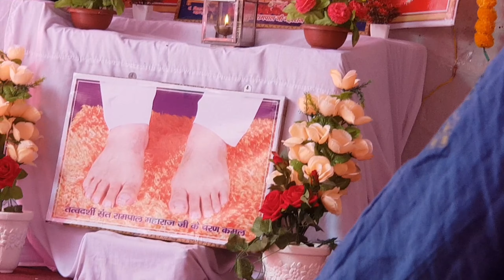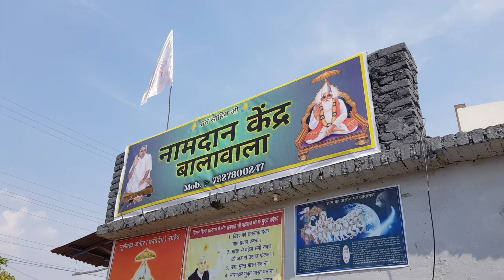प्रांजल दास की हुई रमैणी ( शादी) 17 मिनट में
जानिए 17मिनट में किस प्रकार हुई रमैनी | sant Rampal ji Maharaj saadi @MrMrsThapliyal
Sant Rampal ji Maharaj ji has taken dowry-free india , No dowry is taken nor any type of dowry given.
Today no Father is Unhappy with this Ramani (Marriage) .

Hey Friends ... !!
This is Shivani thapliyal. I hope you guys will like my vedio .
If you like my vedio soo please show your SUPPORT on my this vlog channel .
I'll make sure to do my best.. to be with you on YouTube.

Your Queries -
असुर निकंदन रमैनी शादी
रमैनी संत रामपाल जी महाराज
रमैनी विवाह
रमैनी किसकी रचना है
vivah ramineni
vivah ramesh sadhu baba
ramayan vivah
rameni vivah sant rampal ji maharaj
ramesh vivah geet
ramleela vivah
shiv vivah ramesh bhai ojha
shiv vivah ramesh bhai shukla
vivah geet ramesh vishwakarma
pankhida no vivah ramesh parmar
sant rampal ji maharaj shadi
rameni shadi sant rampal ji maharaj
sant rampal ji maharaj shaadi
ramaini rampal ji
ramaini vivah
ramaini kabir das
ramani app
remaining
rameni shadi
ramani aarti
rameni kese hoti h
sant rampal ji maharaj ke aashram me saadi rameni kese hoti h

Dehradun {Uttrakhand}

जानिए 17मिनट में किस प्रकार हुई रमैनी | sant Rampal ji Maharaj
रमैणी संत रामपाल जी महाराज रमैणी  कैसे होती है?Bhagto ki shaadisatlok ashramRampal ji k aashram ki ramainiSant rampal ji ke ashram me shadi kaise hoti haisant rampal ji maharaj satsangsant rampal ji maharaj ke satsangsant rampal ji maharaj shabad